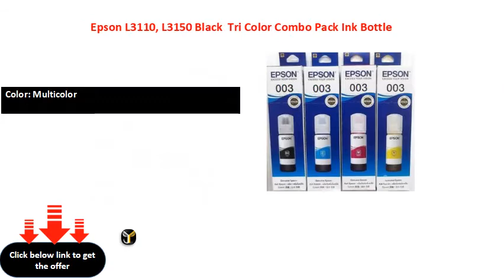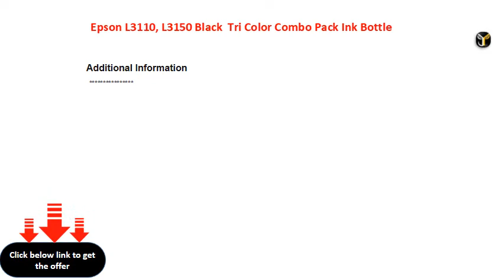Epson L3110, L3150 Black Tri Color Combo Pack Ink Bottle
Cartridge Type: Ink Bottle
Color: Multicolor